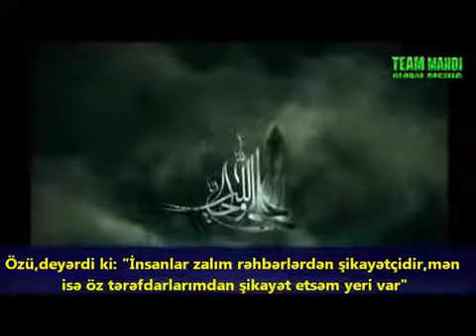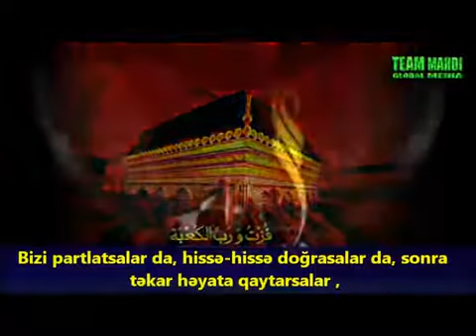Ali (a.s) and his shia